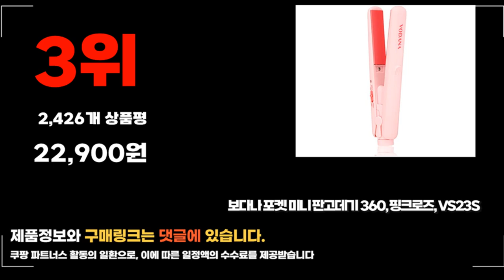2023년 보다나고데기 추천판매순위 TOP10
❤️❤️❤️ 요즘 인기있는 보다나고데기 구매 가격 평점 리뷰 정리해 봤어요! ❤️❤️❤️
[00:06]
10위. 보다나 포켓 미니 판고데기 360 민트초코 VS23S [22,900원]

[00:11]
9위. 보다나 글램웨이브 봉고데기 프리볼트 36mm Bong FD36 [69,800원]

[00:17]
8위. 보다나 글램웨이브 봉고데기 프리볼트 40mm 핑크 VC19LPKFV [75,010원]

[00:22]
7위. 보다나 프리볼트 소프트바 판고데기 VS23WIMFV 아이보리 무드 [57,950원]

[00:28]
6위. 보다나 포켓 미니 판고데기 360 크리미블루 VS23S [34,820원]

[00:33]
5위. 보다나 소프트바 판고데기 프리볼트 Pan FD10 핑크바닐라 [61,000원]

[00:39]
4위. 보다나 모이스처 스팀 와이드 판고데기 VS23WSBGFV 블루그레이 [67,890원]

[00:44]
3위. 보다나 포켓 미니 판고데기 360 핑크로즈 VS23S [22,900원]

[00:50]
2위. 보다나 소프트바 판고데기 프리볼트 Pan FD10 크리미블루 [56,730원]

[00:55]
1위. 보다나 소프트바 판고데기 프리볼트 Pan FD10 화이트그레이 [56,730원]